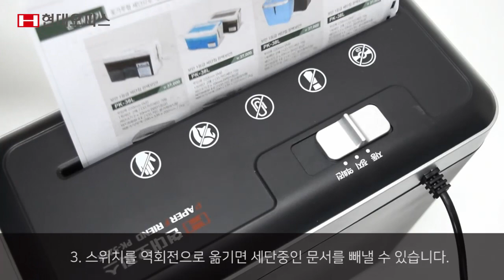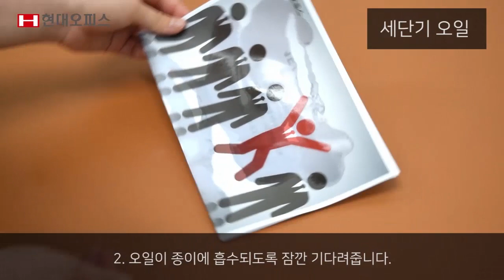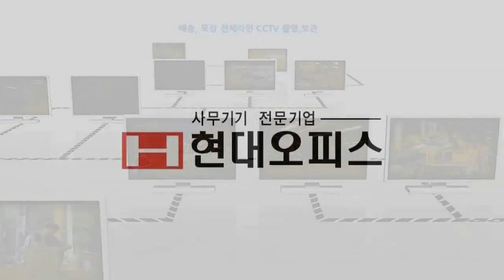소형 문서세단기 PK-525X [페이퍼프랜드 by현대오피스]